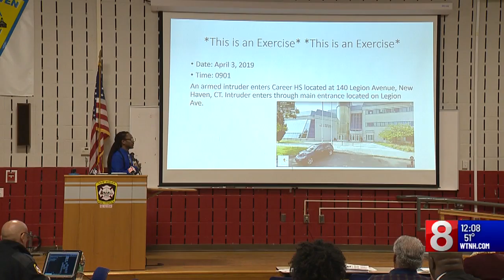New Haven officials take part in active shooter training exercise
New Haven officials went through the steps on Wednesday on how to improve their reactions in the event of a shooting at a local school.